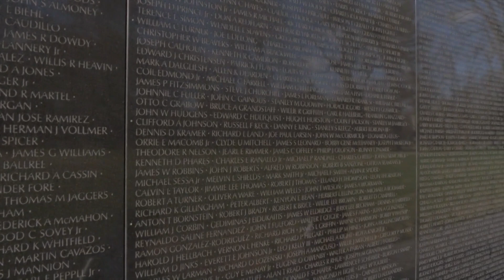Two veteran sisters talk about trip to nation's capital from San Antonio honor flight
The flight left San Antonio around 5:30 a.m. on Friday.